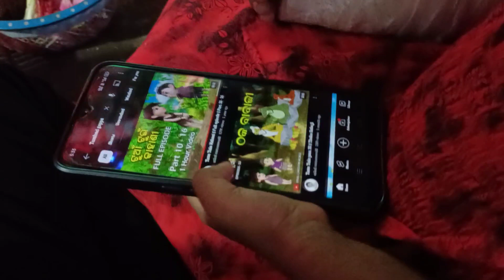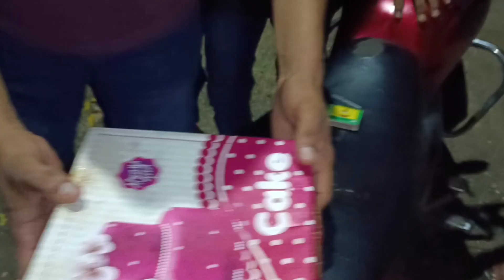HAPPY GANESH CHATURTHI🎉//GANESH PUJA CELEBRATION//BHAI KA BIRTHDAY CELEBRATION 🥳//JAJPUR TOKA VLOGS